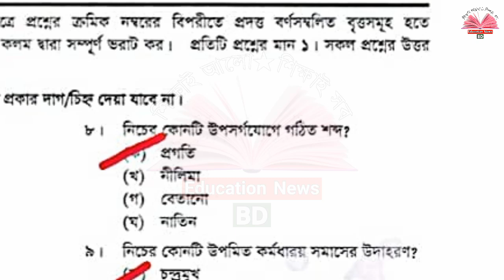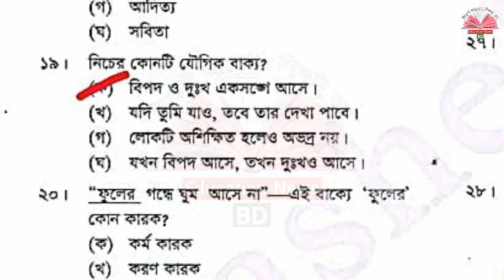চট্টগ্রাম বোর্ড বাংলা ২য় পত্র বহুনির্বাচনী সমাধান ২০২৩ | SSC Bangla 2nd Paper MCQ Solution 2023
চট্টগ্রাম বোর্ড বাংলা ২য় পত্র বহুনির্বাচনী সমাধান ২০২৩ | Chittagong Board SSC Bangla 2nd Paper MCQ Solution 2023 | SSC পরীক্ষা ২০২৩